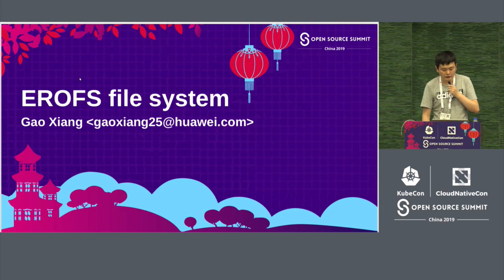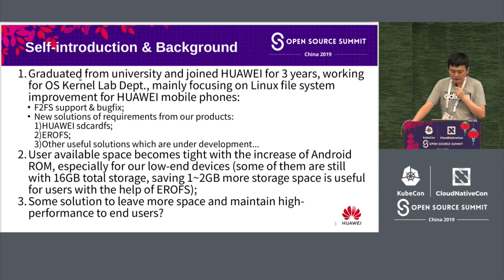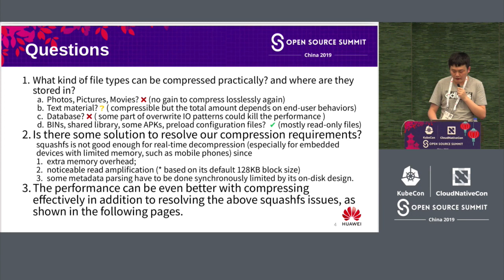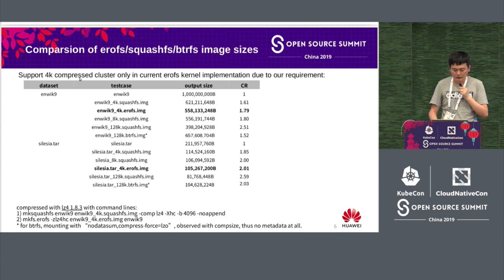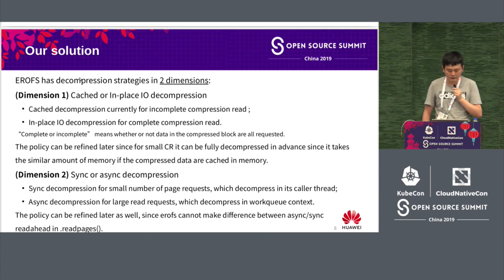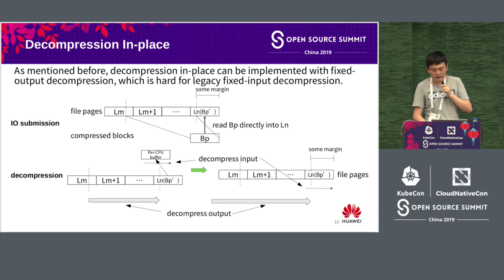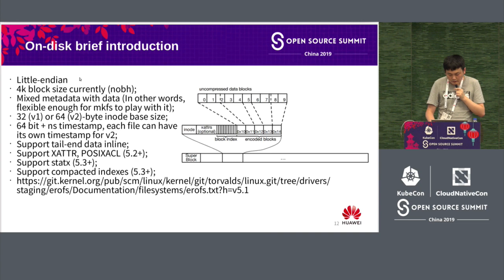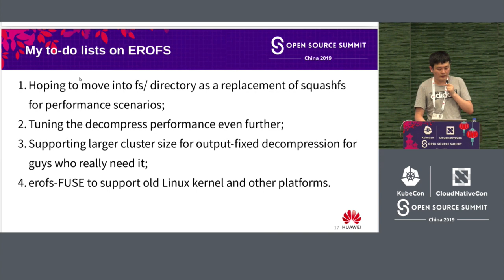EROFS, an Introduction and our Smartphone Practice - Xiang Gao, Huawei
EROFS filesystem is a Linux read-only file system in order to save extra storage space with guaranteed end-to-end performance for embedded devices, especially Android devices, which designs to reduce metadata compared with other generic filesystems and provide transparent compression support to target filesystem users.    In the past year 2018, EROFS has been developed, merged into Linux staging tree and landed to several smartphones. Note that it is still actively under development and more useful features will be added later.    This topic presents the issue and our practice of real-time decompression in consumer embedded devices, EROFS detailed design, benchmark, comparison with exist squashfs, compressed btrfs and the future roadmap of EROFS.